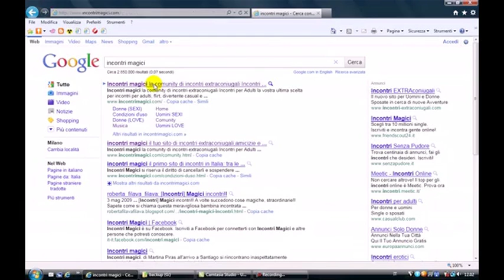Business single dopo S. Valentino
Anche gli "scoppiati" hanno un santo in paradiso. E arriva il marketing. Servizio di Elisa Gerardis, Reporter Nuovo, Scuola di giornalismo Luiss